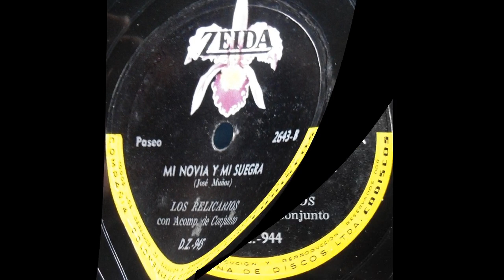EL CHUPA CHUPA - LOS BELLADINOS - Paseo .